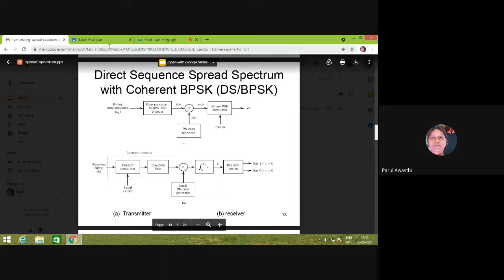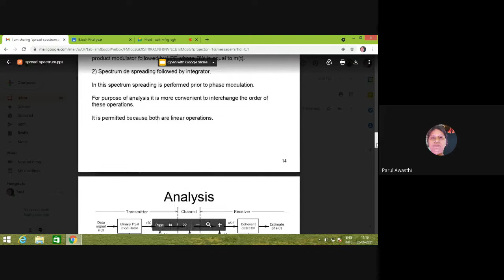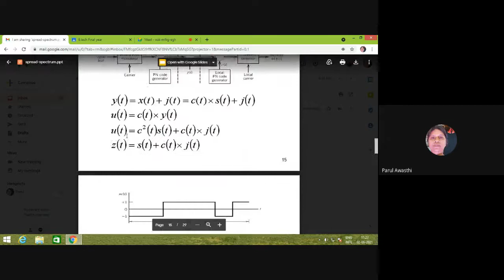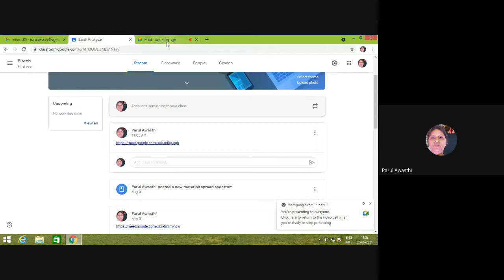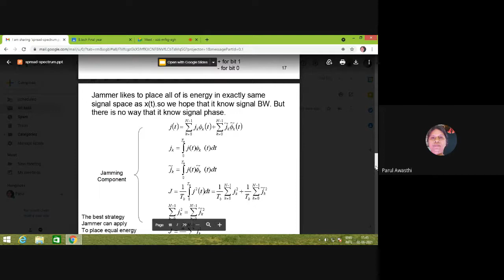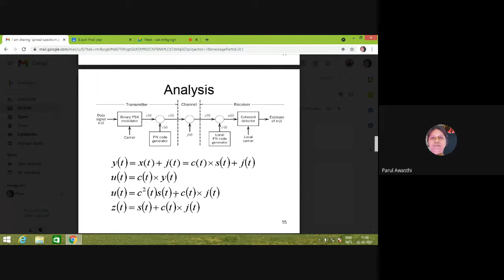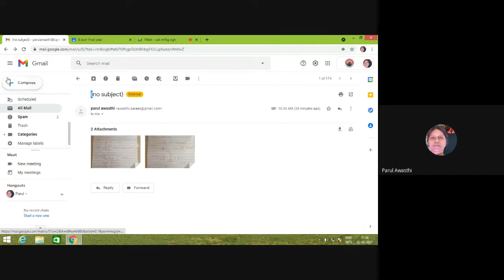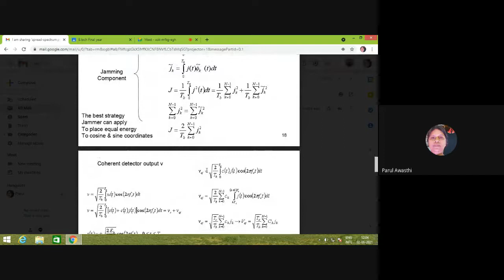spread spectrum cont 2